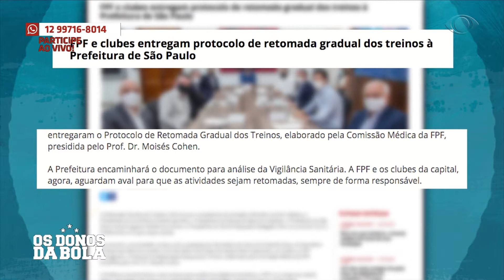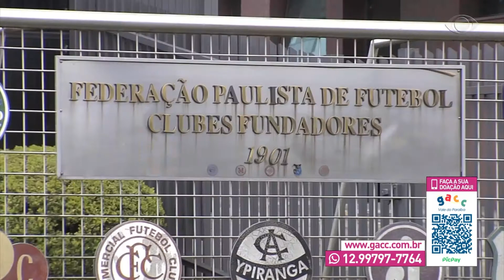OS DONOS DA BOLA 12 06 2020 PARTE 02